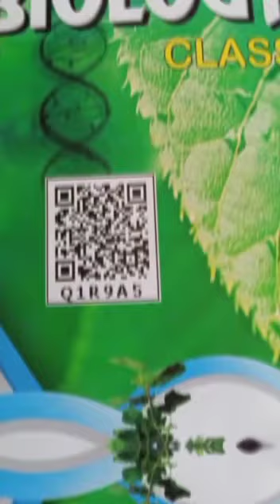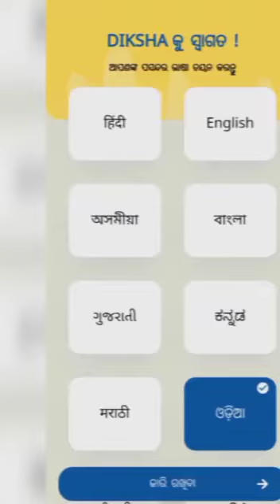TS-NEW TEXT BOOKS (6-10) FOR 2021 WITH QR CODES - SCAN & WATCH TV LESSONS & PRACTICE QUESTIONS.